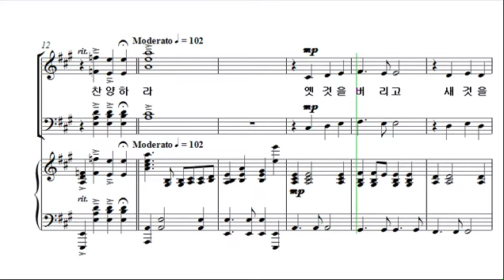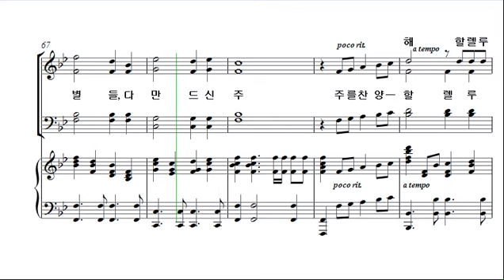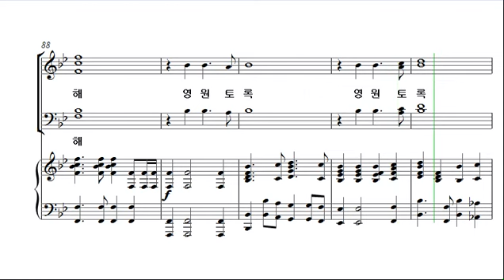[예수 나의 기쁨 16집] 28. 새 날을 주신 주 찬양하라_소프라노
1. 주님 지신 십자가
2. 언제나 감사
3. 주님께 영광 주 찬양!
4. 내 맘의 주여 소망되소서
5. 오라 우리가
6. 나팔 불고 소고치며 찬양
7. 주 너를 지키시리라
8. 주는 나의 친구
9. 나같은 죄인 살리신
10. 은혜 위에 은혜
11. 전하세!
12. 주 달려 죽은 십자가
13. 주님 함께 길을 가네
14. 오랫동안 모든 죄 가운데 빠져
15. 주 예수 살아나셨다
16. 내 구주 예수를 더욱 사랑
17. 성령시대
18. 주 날개 밑에 거하리로다
19. 나는 주의 어린이
20. 축복의 강물
21. 여호와여 내가
22. 호산나
23. 에수 나의 참 좋은 친구
24. 나를 따라 오너라
25. 예비하라
26. 능력의 주 찬양
27. 찬양하라
28. 새 날을 주신 주 찬양하라
29. 감사의 기도
30. 지금까지